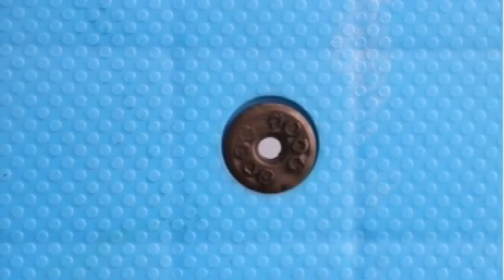Plastic Pallet 1200x1000 plastic storage pallets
In the logistics and warehousing industries, the use of plastic pallets is very frequent, and it is an indispensable part of the logistics industry. Nowadays, the proportion of plastic pallets in the market is constantly increasing. It has gradually replaced the use of traditional wooden pallets and has become the main body of the pallet market. Plastic pallet solutions: storage, storage, loading, unloading, handling, and distribution of goods, saving labor costs and loading and unloading time to reduce transportation costs. Storing the goods on plastic pallets for storage can keep the goods off the ground, preventing moisture and insects.